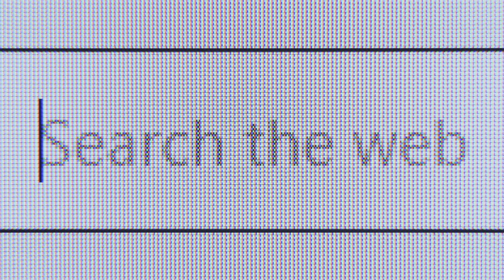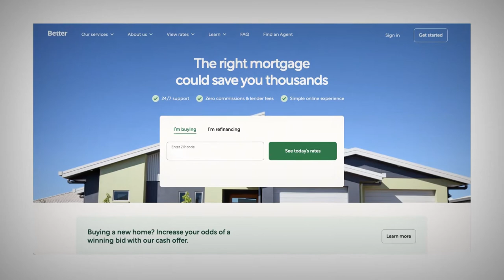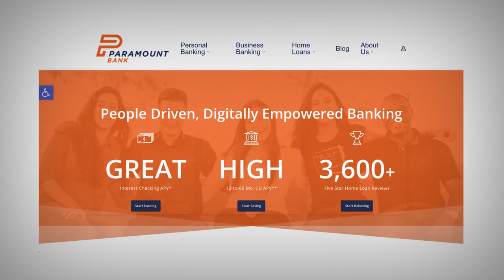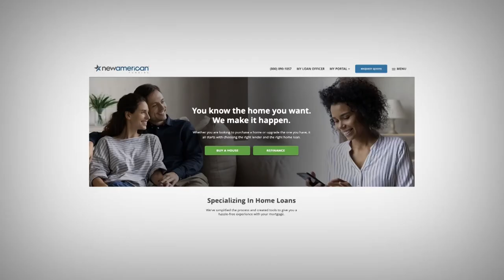Best Online Mortgage Lenders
An increasing number of homebuyers are turning to the internet to close on their mortgages remotely. Online mortgage lending tools not only speed up and simplify the application process for consumers, but also reduce bottlenecks that plague traditional lending. In light of current events and increasing public demand for a fully online mortgage application, we've reviewed the best online mortgage lenders that prioritize customer experience and offer ongoing support from application to closing.